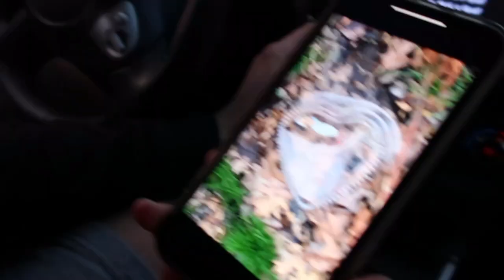Randonaut Adventure | The Fatum Bot | Episode 2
This was the second time to use the Randonautica app and after we thought about setting a particular intent... we found exactly what we were thinking!

Before that, we went to a few other points and we didn't find much because they were at peoples' houses and I didn't want that footage of their house + it wasn't a very interesting since we couldn't find out anything about them.

If you want to learn more about what randonauting is, read my blog I wrote!